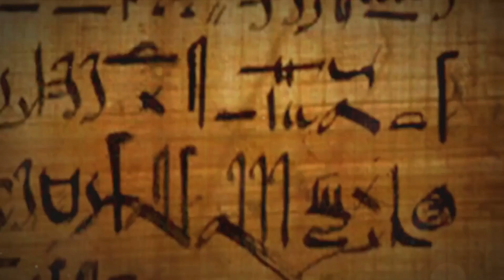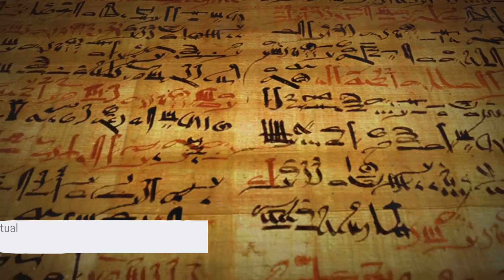The Zend Avesta Book Summary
The Zend Avesta Book Summary. Journey into the heart of Zoroastrianism with our insightful summary of "The Avesta," the primary collection of sacred texts that form the backbone of one of the world's oldest monotheistic religions. This video delves deep into the spiritual doctrine and the poetic hymns known as the Gathas, believed to be composed by Zoroaster himself. These texts not only offer spiritual guidance but also provide a window into the religious practices and the philosophical underpinnings of early Zoroastrian communities.

📚 What You'll Discover in This Summary:

An introduction to "The Avesta" and its role in Zoroastrianism.
Detailed discussion of the Gathas, exploring their themes, linguistic style, and theological significance.
Insights into the rituals, prayers, and ceremonies detailed in "The Avesta."
The historical context of Zoroastrianism and its influence on later religions and cultures.
Analysis of Zoroaster's teachings on good and evil, righteousness, and the cosmic struggle.
Why This Summary is a Must-Watch:

Whether you're a student of religious studies, a history buff, or someone interested in the foundations of faiths, this video offers a comprehensive look at "The Avesta." Our summary not only breaks down the complex hymns and rituals but also connects them to broader religious and philosophical debates. It's an essential resource for anyone looking to understand the depth and breadth of Zoroastrian thought.

We regularly post videos that bring ancient texts and spiritual teachings into the modern day. Don’t miss out on our deep dives into the world's great religions and their sacred scriptures.